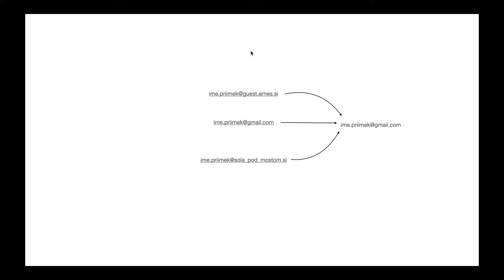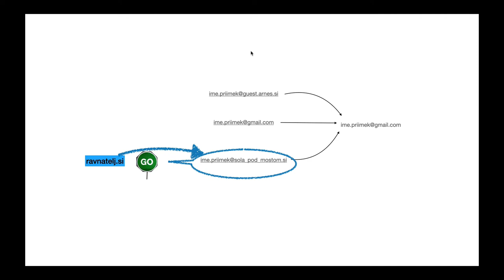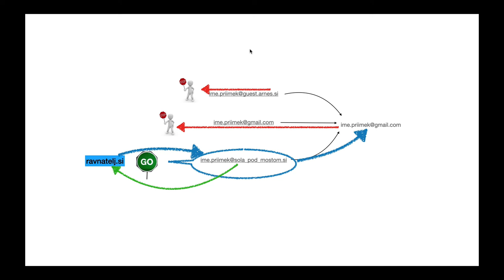Pošta na listi ravnatelj.si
Težave pri prepošiljanju pošte na listi ravnatelj.si